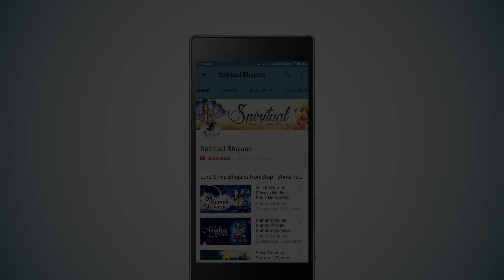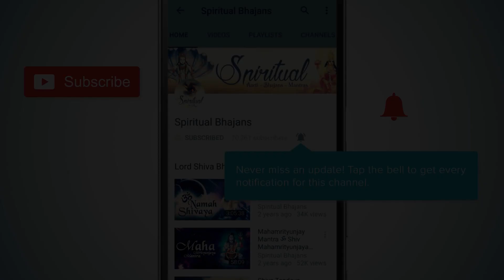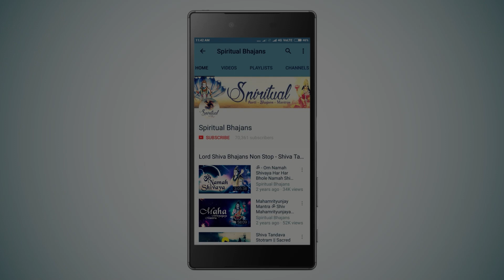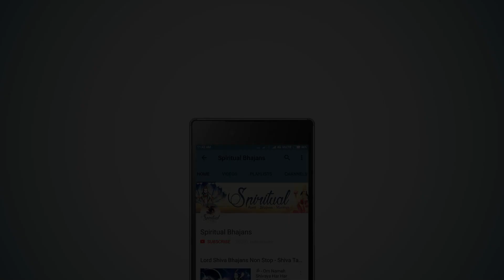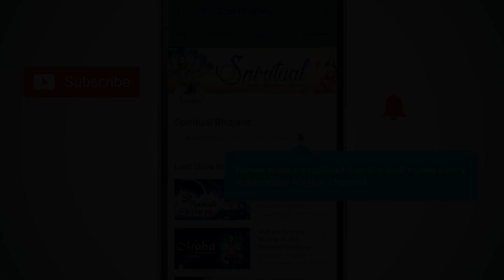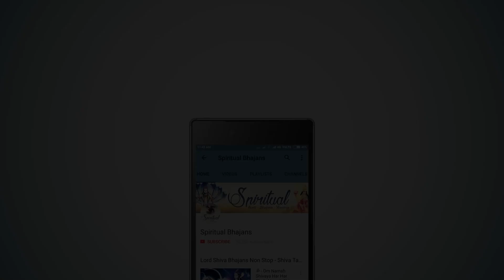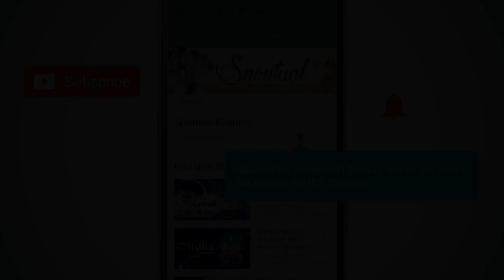भगवान शिव का सबसे लोकप्रिय गाना | Totakashtakam - तोटकाष्टकम् Shiv Stotram | Adi Shankara Stotram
Totakashtakam - तोटकाष्टकम् | Most Popular Song of Lord Shiva | Shiv Stotram | Adi Shankara
भगवान शिव का सबसे लोकप्रिय गाना

Title - Totakashtakam
Singer - Disha Roy
Lyricist: Traditional

On our "Spiritual Mantra" channel you will find your beloved deities favorite Bhajan, Mantras, Aarti, Jaap, Chant, Shloka, Amritwani, Kirtan, Pravchan and LIVE darshan etc.